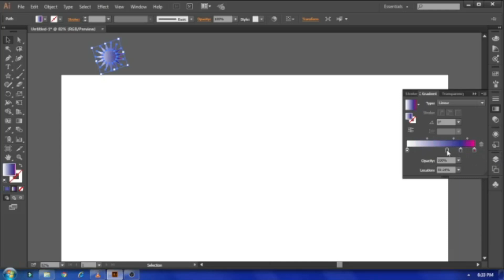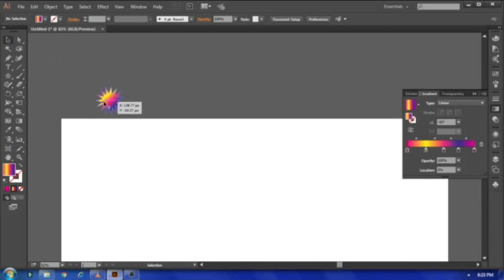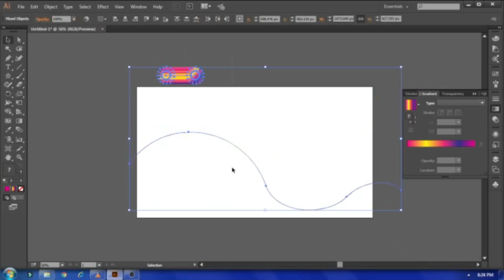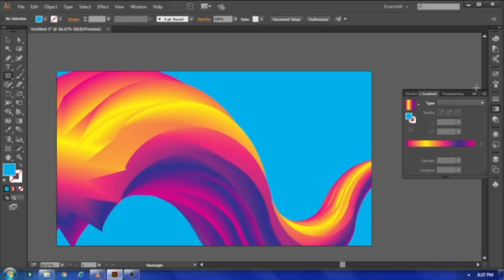ABSTRACT FLUID DESIGN | ADOBE ILLUSTRATOR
ABSTRACT FLUID DESIGN | ADOBE ILLUSTRATOR.This is how I make abstract design for backgrounds or wallpaper. I hope you like this video.